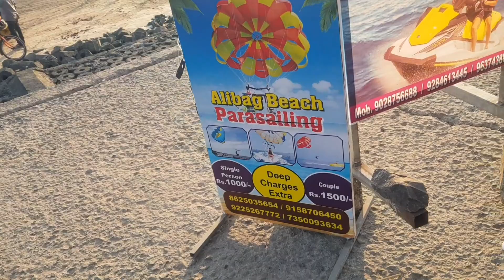Alibag beach aur Kulaba Ford अलिबागचा कुलाबा किल्ला | Hum samdar me fas gaye 😢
Alibag beach aur Kulaba fort | Hum samdar m fas gaye 😢 Ye hamare sath hi kyo hota h ? @chanchalpotkule918 @chandnihealthexpert